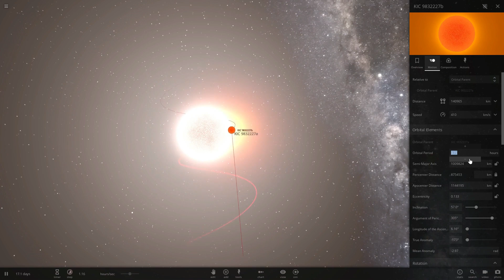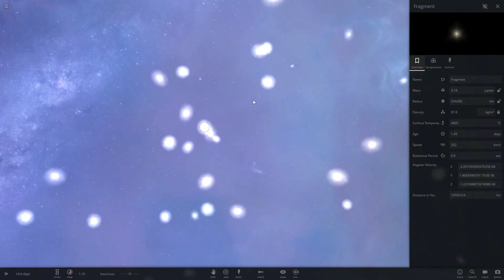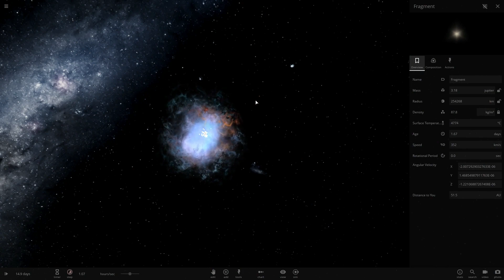Update: KIC 9832227 WILL NOT turn Red Nova in 2022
It turns out that further science has determined there was a data error in the KIC 9832227 prediction of a Red Nova in 2022, and in fact it is no longer believed to be heading in that direction. The paper refuting it can be found . This used to be a part of their website related to the discovery, but has since been removed as the event won't happen.

Some video was used created using Universe Sandbox 2.0.